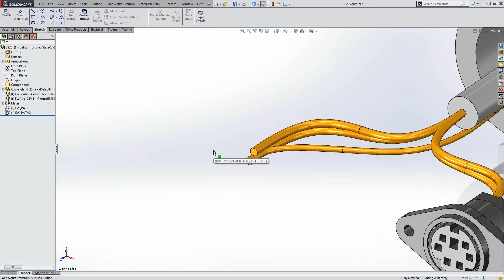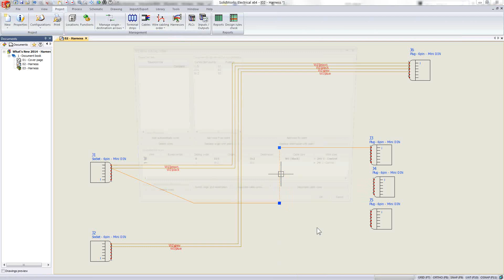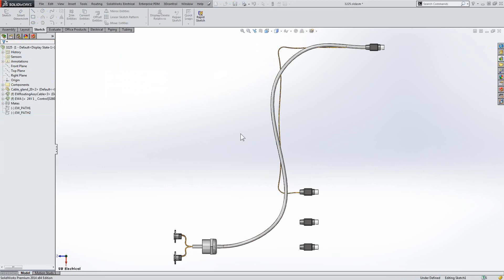singularityoftheday - SOLIDWORKS Electrical - Can I connect multiple wires to one connection point?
Can I connect multiple wires to one connection point in SOLIDWORKS Electrical? Absolutely!

Draw as many wires as you need, then move the ends of the wires to the same connection point.

You may need to use Wire Cabling Order to make sure Origin and Destination are correct. If it is not correct, this can lead to unexpected results when automatically routing in SOLIDWORKS 3D.